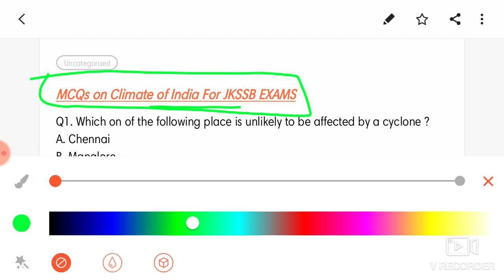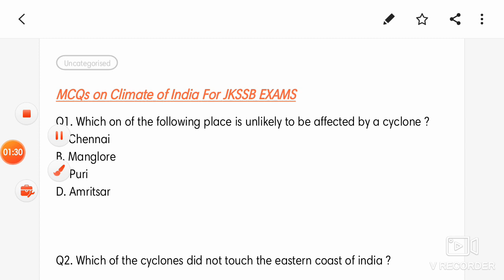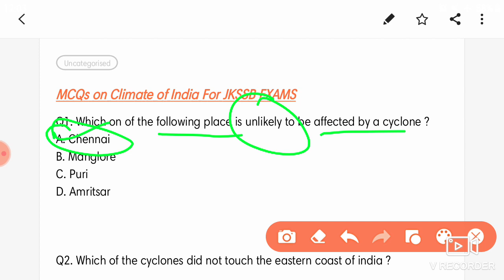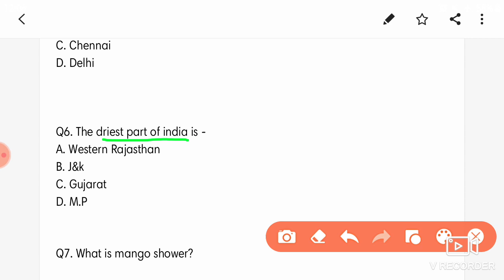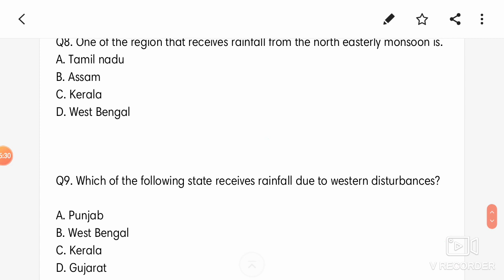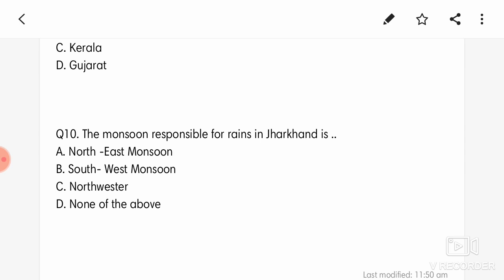MCQs on Climate of India| Jkssb exams| Part 1Previous years asked Questions@Jkpractice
mcqs on climate of india for jkssb exams ssc chsl cgl gd constable